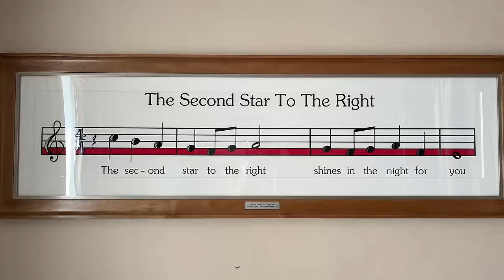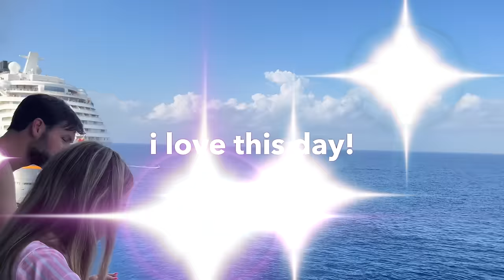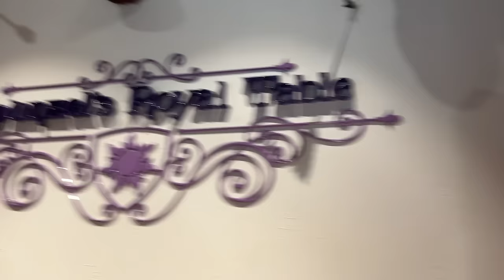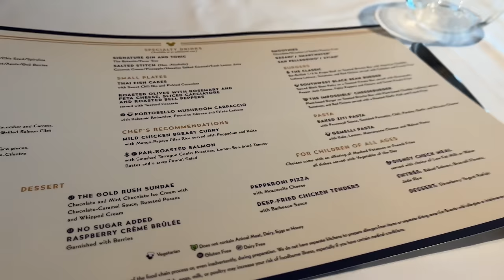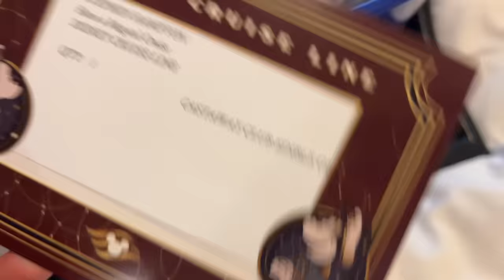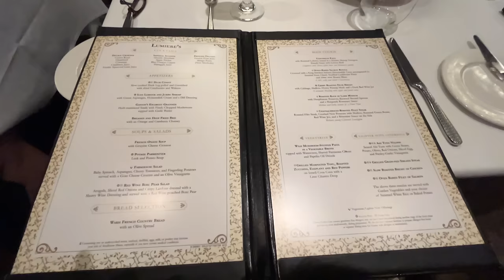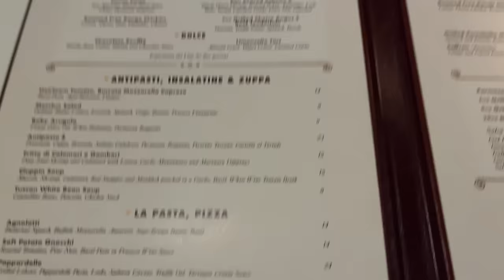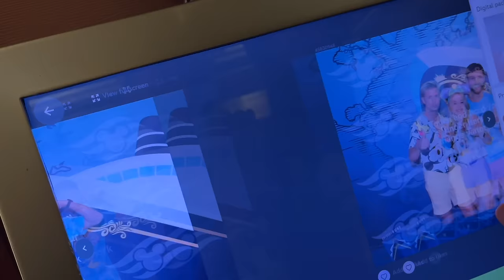5 NIGHT DISNEY MAGIC CRUISE!!! February 2024!!! Day In Cozumel!!! Galveston, Texas! DAY 3 VLOG!!!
5 NIGHT DISNEY MAGIC CRUISE!!! Galveston, Texas! DAY 3 VLOG! February 2024!!!

If you're new to watching us... we're The Holgate Family! I'm Stephen, married to my husband Bryan, and we have an amazing 12 year old daughter named Kenzie! We live in Dallas, Texas. This is my 15th Disney Cruise Line sailing, Bryan's 12th and Kenzie's 11th! We stayed in stateroom 6088 -
Category 05B - Deluxe Oceanview Stateroom with Verandah!

Our sailing departed out of Port Of Galveston on January 12th, 2024!

This VLOG covers everything from the 3rd day of our sailing with our stop in Cozumel, Mexico!

MAILING ADDRESS:
FRISCO, TEXAS
75034

Videos from January 15th, 2024